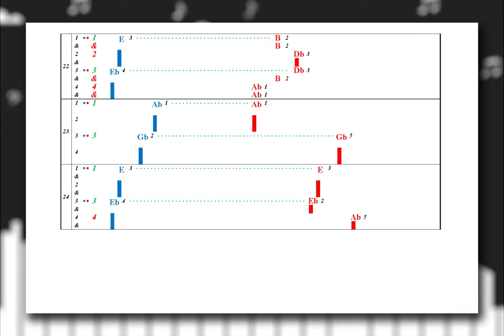Learn to Play "Hit The Road Jack" by Ray Charles | Play Piano by Letters (Intro & Chorus)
An Alternative Way to Learn and Play "Hit The Road Jack" using Letters instead of Notes!

If you would like to purchase the complete Piano Tab for "Hit The Road Jack" by Ray Charles visit